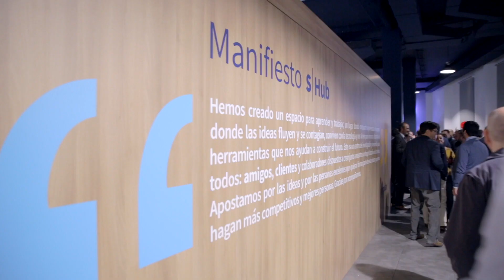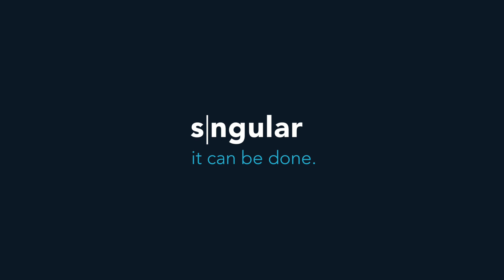¡Así celebramos el Sngular711!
El pasado 7 de noviembre celebramos en el SngularHub nuestro evento de presentación de nuestra nueva oficina en Madrid con nuestros clientes. ¿Quieres ver qué tal lo pasamos?